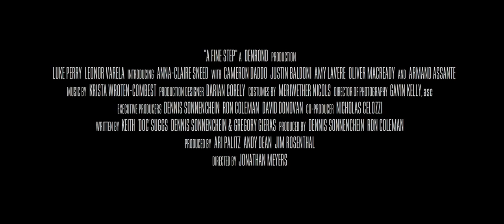A Fine Step (2014) Trailer - Leonor Varela, Luke Perry, Armand Assante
Director: Jonathan Meyers
Writer: Dennis Sonnenschein
Cast: Leonor Varela, Luke Perry, Armand Assante

When an expert horseman (Luke Perry) suffers a traumatic accident with his top horse, he overcomes his injury with the help of a young girl who helps rehabilitate him and the horse.